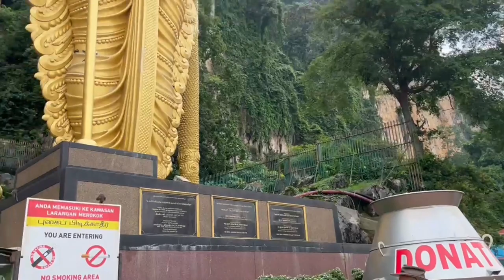BATU CAVES, MALAYSIA | LORD MURUGAN TEMPLE IN MALAYSIA | VISIT IN MAY 2024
BATU CAVES, MALAYSIA :

Famously known for its colourful stairs with 272 steps to be exact, and a beautiful Hindu temple, Batu Caves is a must-visit anytime you find yourself in the area. Located in Gombak, Selangor, Batu Caves is easily accessible via public transportation. Basking in the beauty of the cave, you will get to enjoy everything from the authentic beauty of its surrounding limestones to the impressive architecture of the temple and its statues.

HISTORY OF BATU CAVES : Over 400 million years old, these limestones were organically formed, creating what is famously known as Batu Caves today. The temple, which is nestled in the heart of the cave, was built in the year 1920.

Situated just a short distance from the vibrant city of Kuala Lumpur, Batu Caves is easily accessible by the Komuter train. Just board the KTM and disembark at Batu Caves station, and you will find your destination just a brief 5-minute stroll from there.

If you are avoiding the train, taking the bus is another option to reach Batu Caves. Board the U6 bus from the Titiwangsa Bus Terminal. Visitors can also opt for driving to Batu Caves as parking is very accessible. With a huge parking compound and a fee of only RM2, it is highly reasonable to park within the area.

For over a century now, Hindus from all over have come together during festivals to celebrate and pray as a community. From its magnificently-built shrines and statues set against a captivating background of limestone hills, Batu Caves is definitely a sight to behold, and a destination not to be missed.

One of the most prominent and unique trademarks of Batu Caves has to be the golden statue of the Hindu God, Lord Murugan, which stands proud and tall at the foot of the stairs. Stretching over 140 feet in height, this outstanding sculpture is a proud symbol of the Hindu temple in the caves.

Despite the 272 steps that you may need to climb in order to reach the main cave, Batu Caves offers every bit of beauty from its entrance right up to the top, where the temple is located that makes the effort truly worth your while.

Cathedral Cave at Top :

The Cave Temple also known as the Cathedral Cave,  is dedicated to Lord Murugan and is believed to be the 10th Cave or Hill for Lord Murugan. The Cave Temple sits atop the plight of 272 steps and are actually two caverns connected.

The sunlight penetrating here and there through the extremely heigh celing of the caves creates a mystical aura to the place. There are shrines for Lord Murugan, Sri Valli, Sri Deivanai, Lord Shiva, Ganesha, and Parvati inside the Cave Temple. The biggest festival at this temple is Thaipusam that happens once a year.